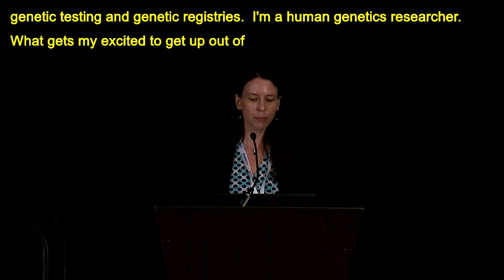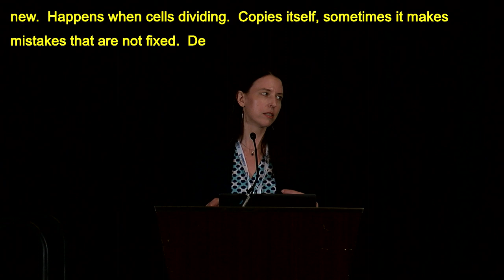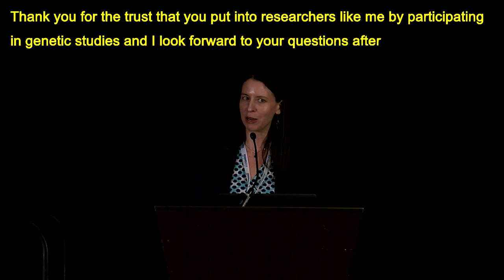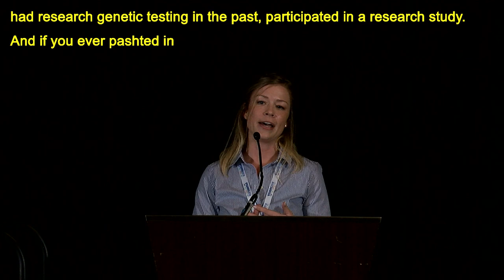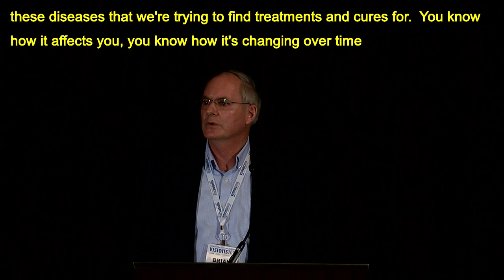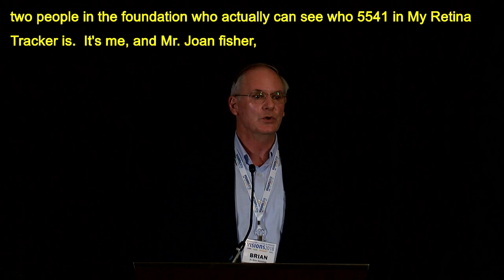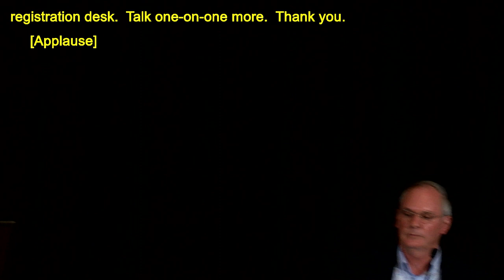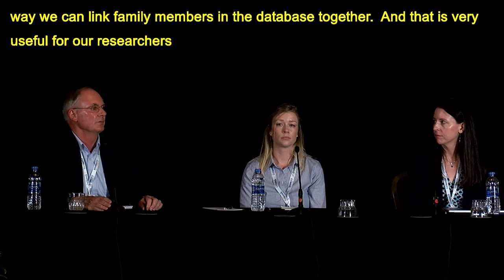VISIONS2018 - Genetics, Genetic Testing, and Patient Registries - June 22, 2018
Featuring Erica E. Davis, PhD, Duke University
Brian Mansfield, PhD, Foundation Fighting Blindness
Kelsey Zegar MS, CGC, InformedDNA